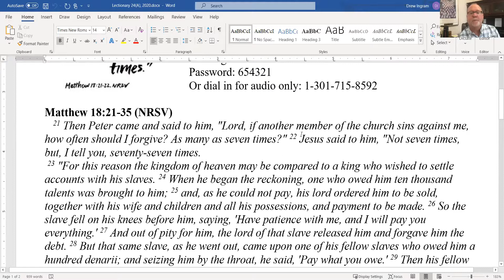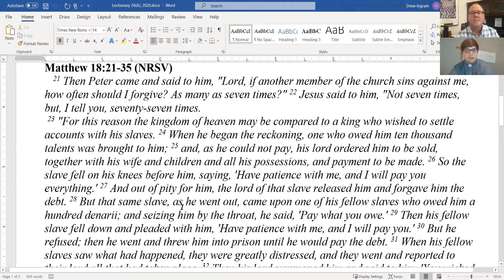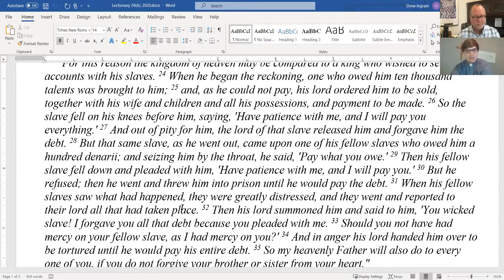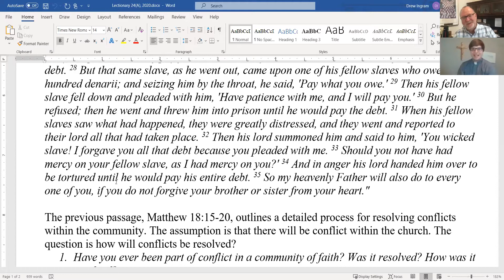Rostered Leaders Bible Study 24A